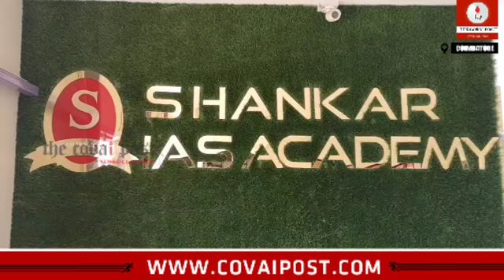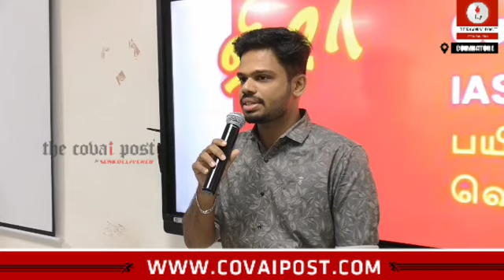Achievers event held to felicitate those who passed IAS exams.